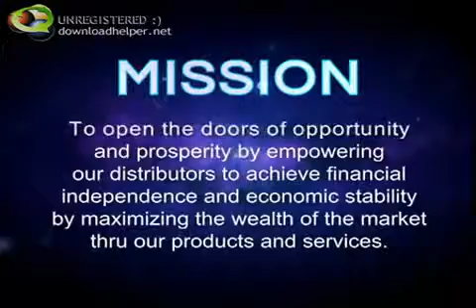AIM GLOBAL MILESTONES 7 years and counting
NOW THIS IS WHAT I AM TALKING ABOUT AIM GLOBAL.
WHAT IS AIM GLOBAL? ITS PURELY PINOY!

P - PROFITABLE
I - INCOME
N - NEVER ENDING
O - OPPORTUNITY FOR
Y - YOU

WHY AIM GLOBAL GIVES A NEW HOPE?!

H - HEALTH
O - OPPORTUNITY
P - PROTECTION
E - EDUCATION

HOW TO DO AIM GLOBAL?TURN ON YOUR POWER!

P - POTENTIAL INTO
O - OPPORTUNITY & TRANSFORM ITS INTO
W - WEALTH &
E - EXPAND YOUR
R - RESOURCES

AIM GLOBAL TURN ORDINARY PEOPLE TO AN EXTRAORDINARY MILLIONAIRE..

HAPPY CHANGING LIVES @ AIM GLOBAL..!! JOIN US NOW
Nature's Way is the major product supplier of Alliance in Motion Global.

Call me to HELP you start Changing of FUTURE!!!

AIM Global -UAE or Alliance In Motion Global